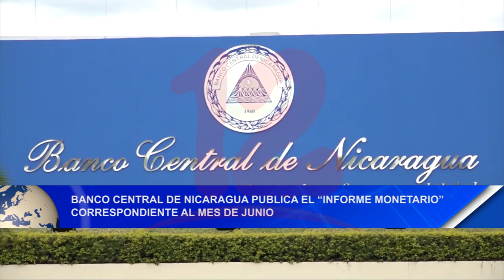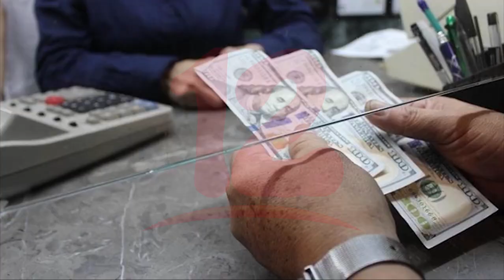Noticias12Nicaragua BCN publica el "informe monetario correspondiente al mes de Junio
BCN publica el "informe monetario correspondiente al mes de Junio